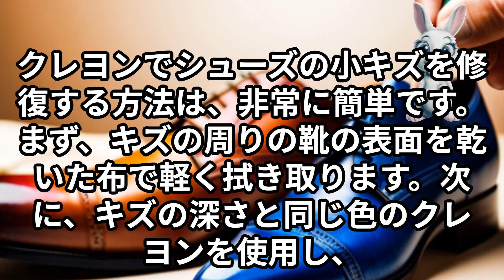クレヨンでシューズの小キズを修復#豆知識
面白くて興味深い雑学や役に立つ豆知識をご紹介します。